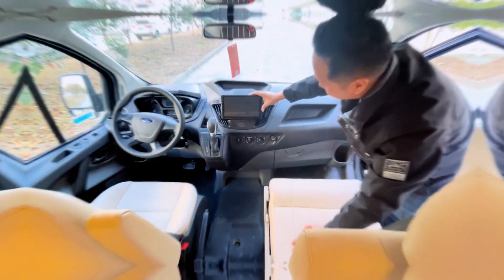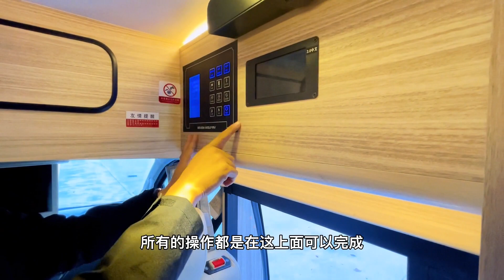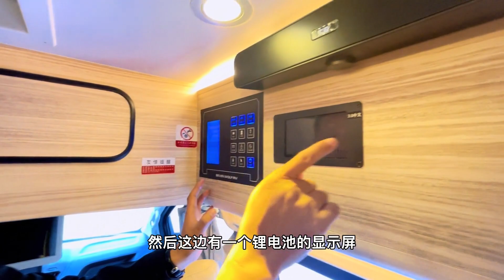福特全顺房车秒变三张床，这么高的配置和布局价格还是19.96万RMB吗【七狼房车生活阿伟】